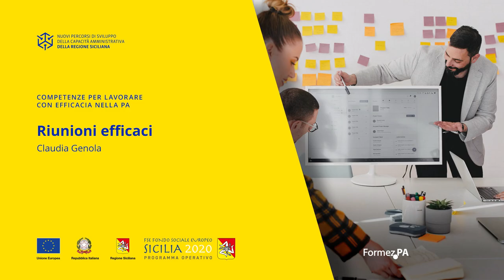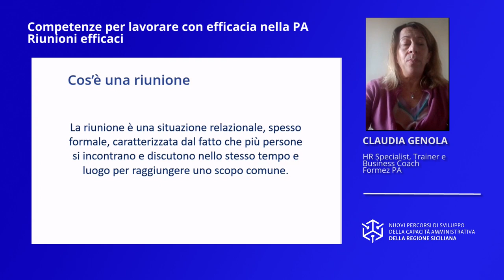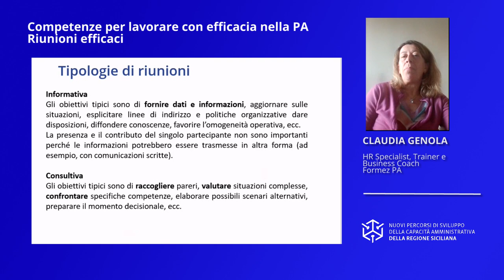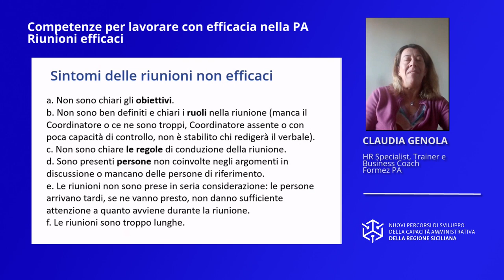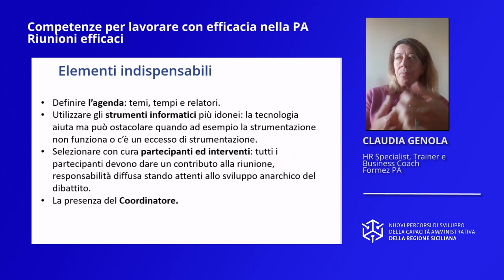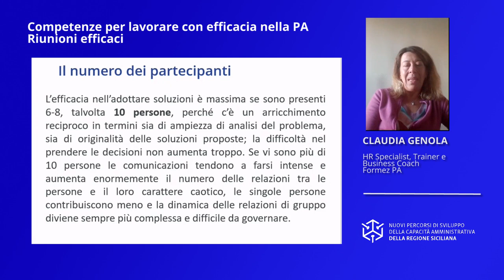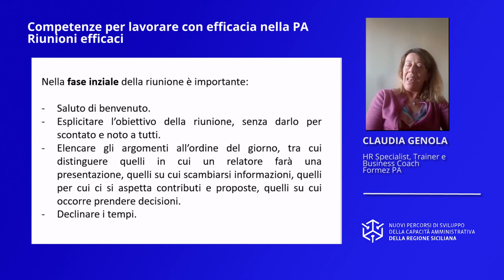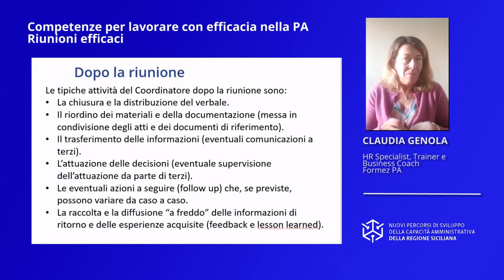Riunioni efficaci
Finalità – Sviluppare le competenze necessarie ad iniziare un percorso di miglioramento orientato all’efficacia gestionale dei meeting sia in termini di organizzazione, sia in termini di gestione.

Temi - La riunione come esigenza e ragione di incontro organizzativo, organizzazione e preparazione della riunione,  strumenti metodologici e operativi per la gestione dei meeting.

Durata totale Video: 00:35:34

Video realizzato da Formez PA nell’ambito delle attività del progetto Nuovi Percorsi di sviluppo della capacità amministrativa della Regione Siciliana - Linea 2.2.1 Sviluppo delle competenze - Finanziato dall'Asse IV del Programma Operativo FSE 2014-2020 della Regione Siciliana